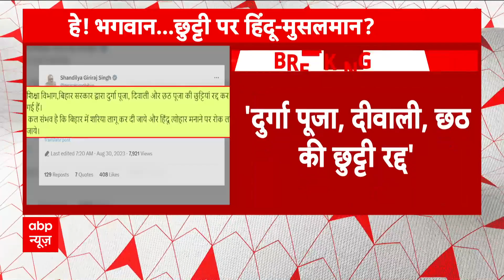बिहार के स्कूलों में रक्षाबंधन समेत 12 छुट्टियां खत्म, नीतीश सरकार पर हमलावर विपक्ष | Bihar Politics